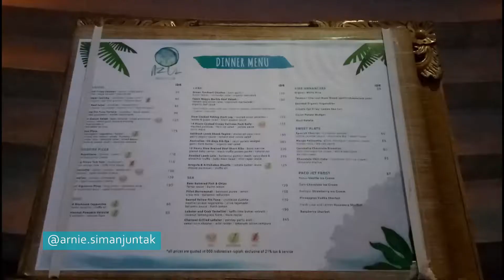DINNER WITH CHELSEA OLIVIA GLENN ALINSKIE | EPS. 79